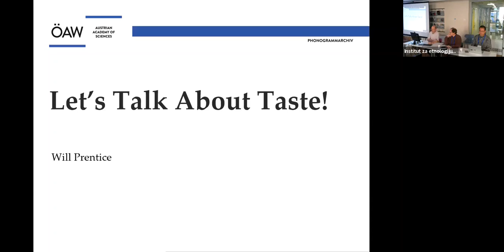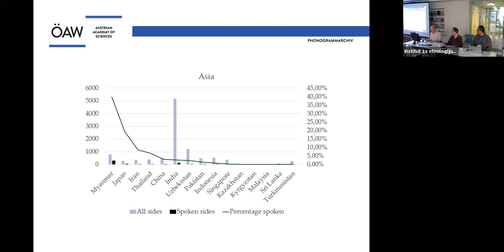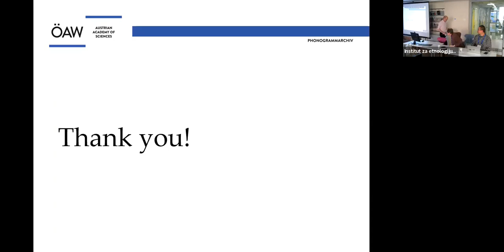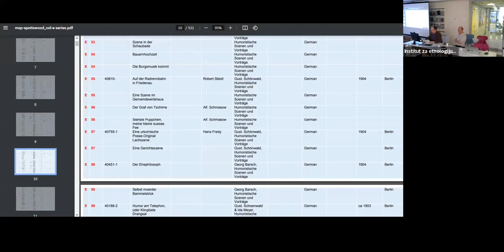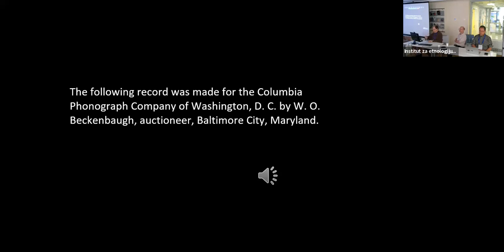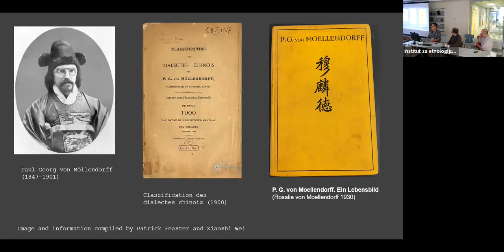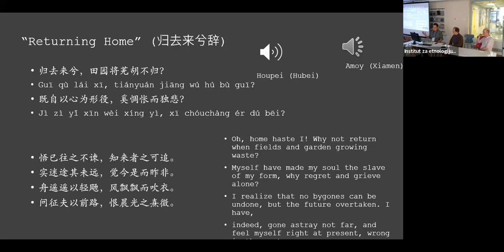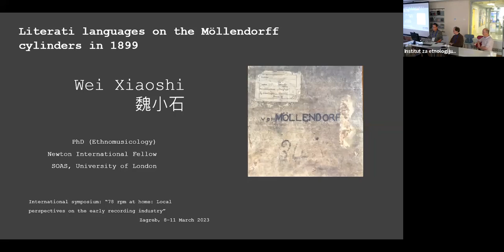PANEL - Localizing the talking machine: The early spoken word recording in regional perspective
In March 2023, the project DISKOGRAF (short for "The record industry in Croatia from 1927 to the end of the 1950s") organized an international symposium "78 rpm at home: Local perspectives on the early recording industry". The symposium was held onsite at the Music Academy in Zagreb and online, via Zoom platform. The language of the symposium was English.
The symposium lasted for 4 days, from March 8 to 11, 2023.

On March 9, the 4th session hosted 3 presenters gathered around the panel "Localizing the “talking machine”: The early spoken-word recording in regional perspective". (chair: PATRICK FEASTER)

1:07 WILL PRENTICE (Phonogrammarchiv of the Austrian Academy of Sciences, Vienna): "Let’s talk about taste"

25:31 PATRICK FEASTER (First Sounds initiative, firstsounds.org): "Phonographic speech in cross-cultural comparison"

51:01 XIAOSHI WEI (School of Oriental and African Studies, University of London): "Literati languages on the Möllendorff cylinders in 1899"

The project is supported by Croatian Science Foundation (HRZZ).